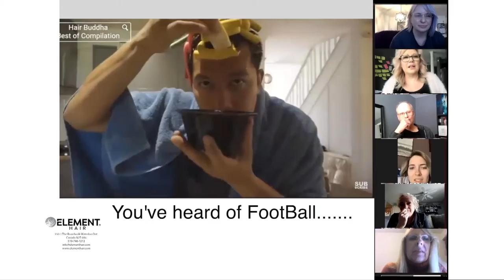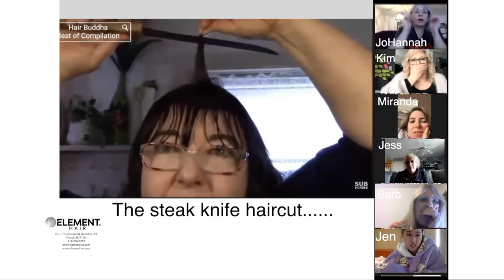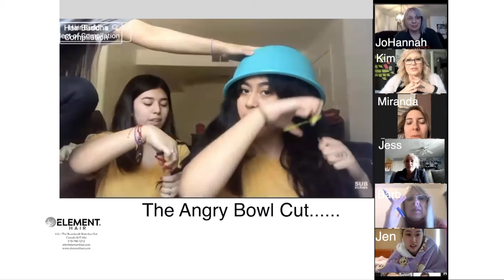Hairdressers watch Hair Fails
You've heard of baseball. You've heard of football. But have you heard of Hairdressers watching Hair Fails? Sit back, relax and enjoy the cringing reactions with commentary from the Element Hair Team.
Element Hair is located At The Boardwalk in Waterloo, Ontario.
This video was put together for our event called Virtual Happy Hour, the first one set for Wednesday February 10th at 7:00pm.